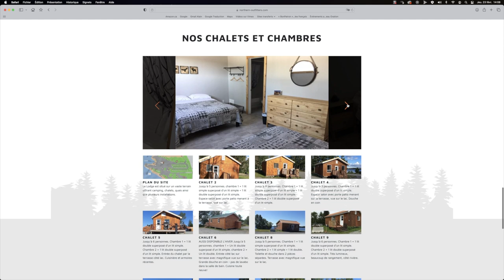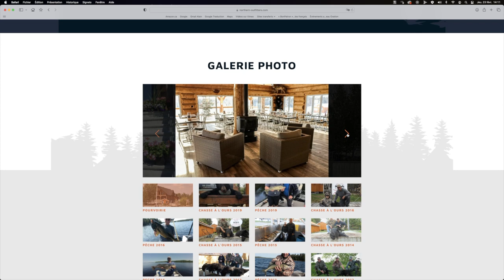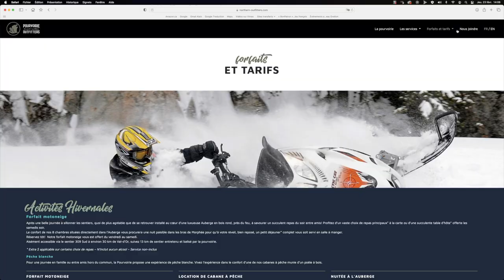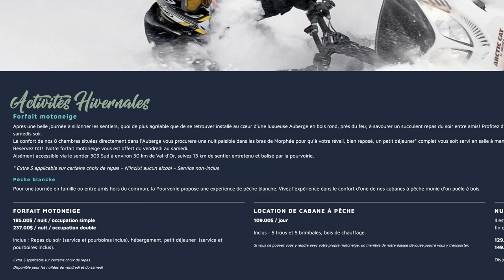Capsule Destination - Pourvoirie du Nord et Réservoir Decelles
Voici pour vous une présentation du réservoir et d'un excellent endroit pour y séjourner ou pour mettre votre embarcation à l'eau.